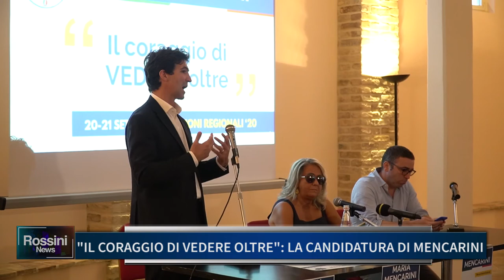IL CORAGGIO DI VEDERE OLTRE, LA CANDIDATURA DI MENCARINI